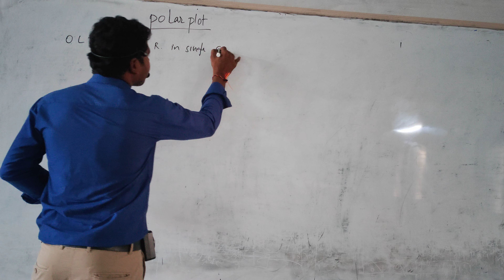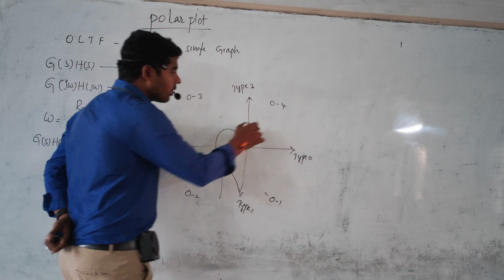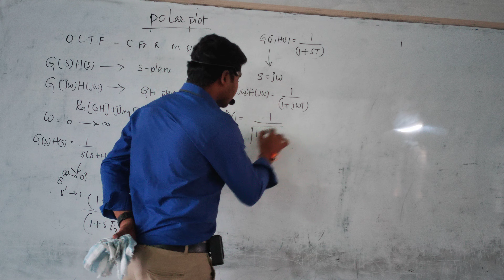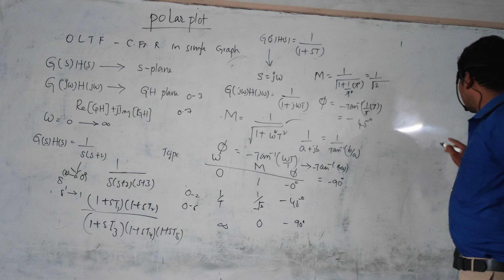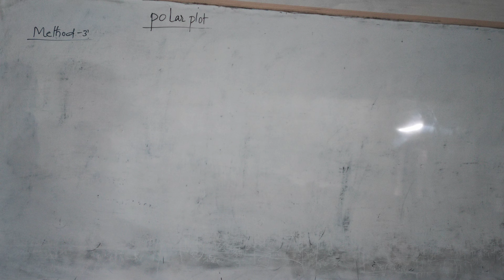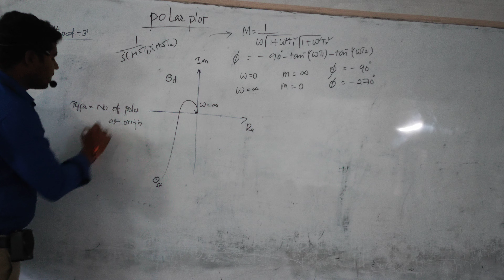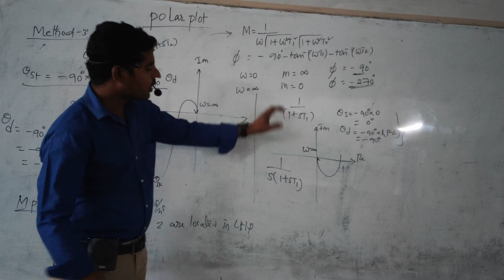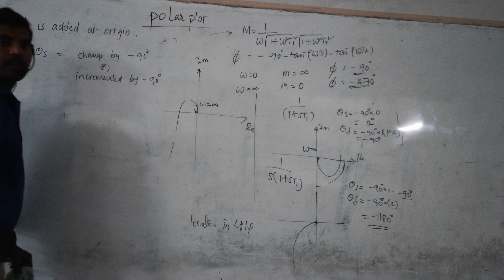POLAR PLOT ||Control Systems